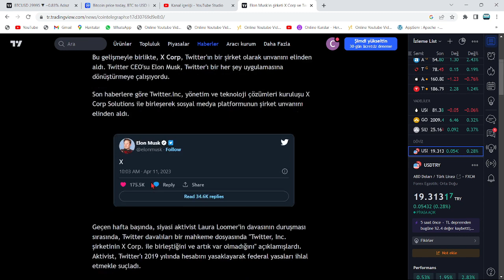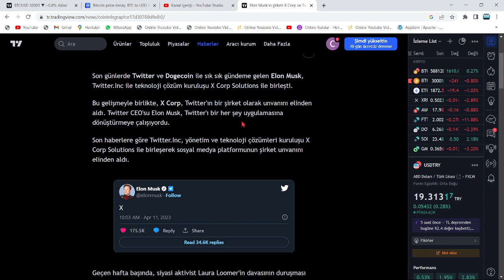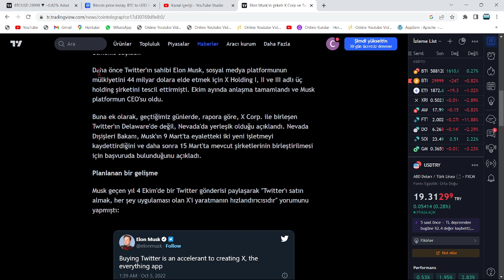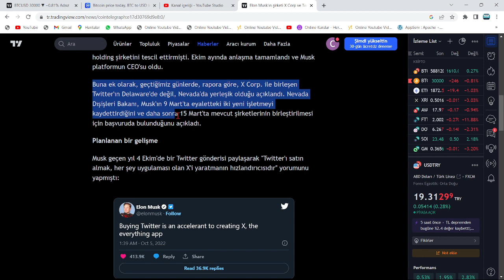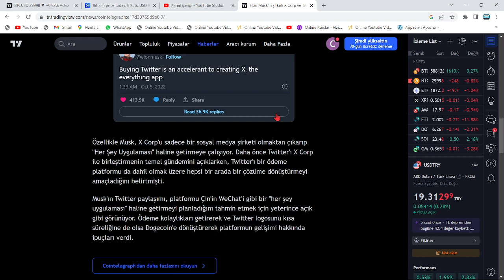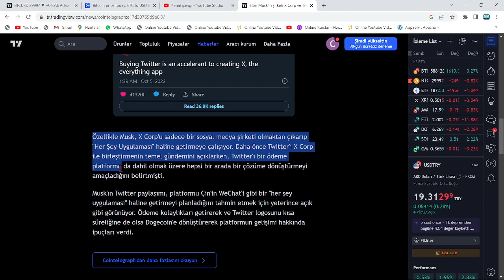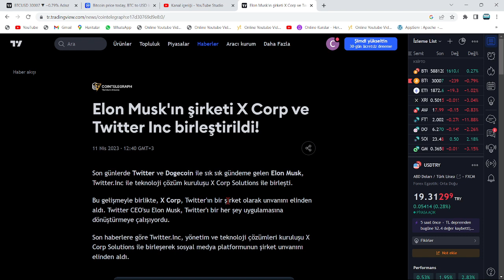NE!?🚀ELON MUSK, SHİBA VE DOGECOİNİ BİRLEŞTİRİYOR🔥TARİH: 19 NİSAN, BU SAAT!🚀EKİPLERDEN TARİHİ DUYURU🔥